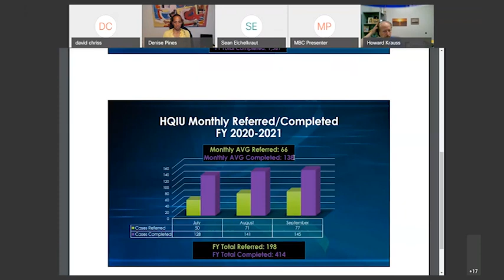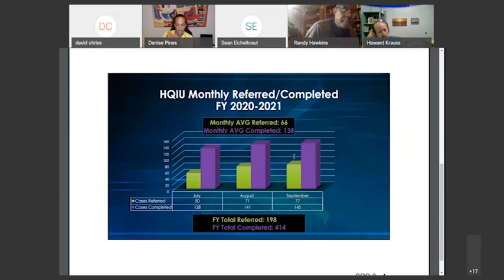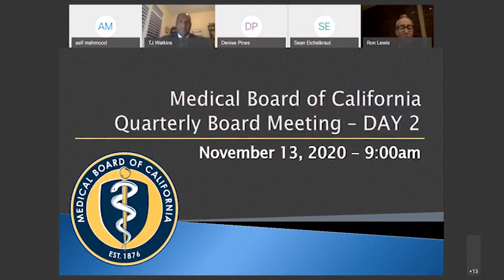Medical Board of California Quarterly Board Meeting – Day 1, November 12, 2020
The Medical Board of California (Board) held its quarterly (Board) meeting on November 12-13, 2020, via the WebEx platform. This video documents the November 12, 2020, Board meeting. The second day (November 13, 2020) of the meeting can be accessed

The agenda and related materials for this meeting can be found

0:00 Call to Order/Roll Call/Establishment of a Quorum
5:56 Public Comments on Items not on the Agenda
28:20 Approval of Minutes from the August 13-14, 2020, Quarterly Board Meeting
30:22 President's Report, including notable accomplishments and priorities - Ms. Pines
35:05 Board Member Communications with Interested Parties - Ms. Pines
40:54 Executive Management Report - Mr. Prasifka
1:13:09 - Discussion and Possible Action on Approval on Sunset Review Report - Mr. Prasifka
2:46:34 - Update from the Attorney General's Office - Ms. Castro
2:52:22 - Update from the Health Quality Investigation Unit - Mr. Chriss and Ms. Nicholls
3:06:14 - Update from the Department of Consumer Affairs - Ms. Holmes
3:15:05 - Discussion and Possible Action on Legislation/Regulations - Mr. Bone